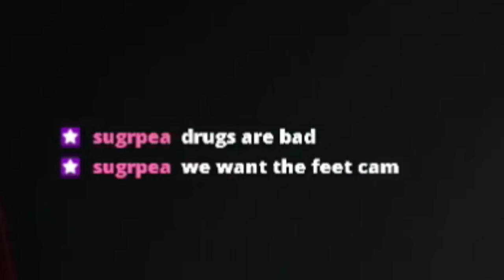MOMMY WANTS TO PLAY WITH ME?!?!?!?! | POPPY PLAY TIME! CHAPTER 2